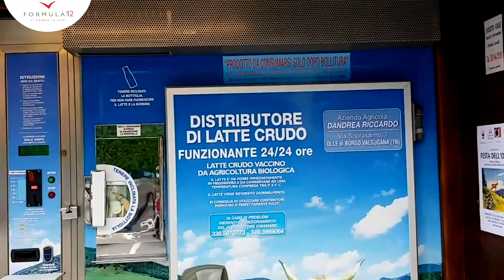Il latte crudo è meglio di quello pastorizzato?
In molti pensano che il latte fresco sia più salutare rispetto a quello pastorizzato. Ma è veramente così? Lo abbiamo chiesto al tecnologo alimentare Fabio Fattori